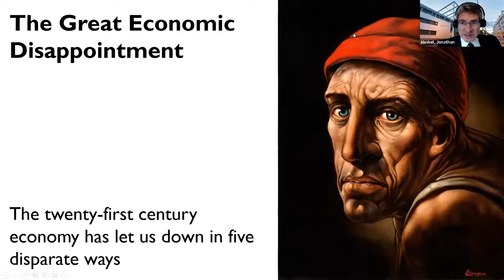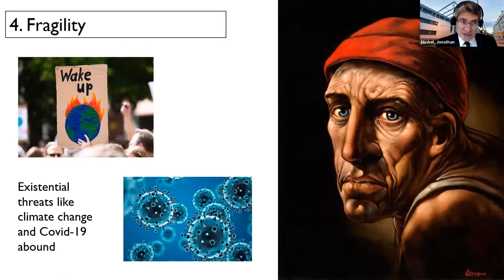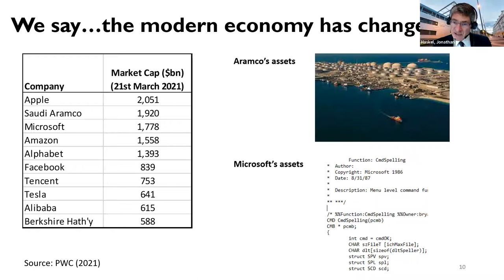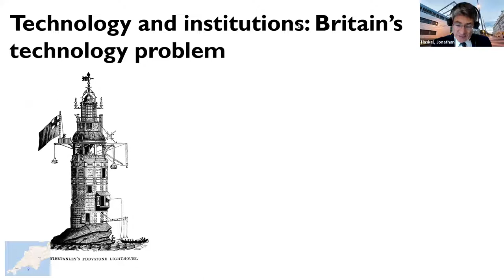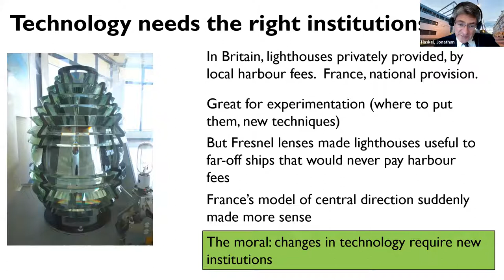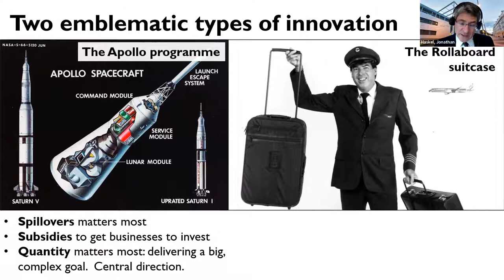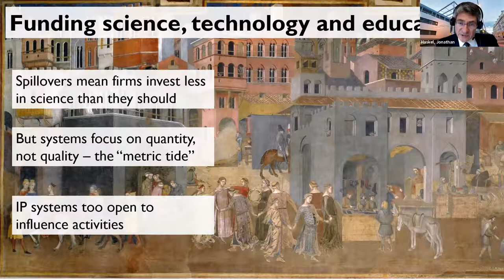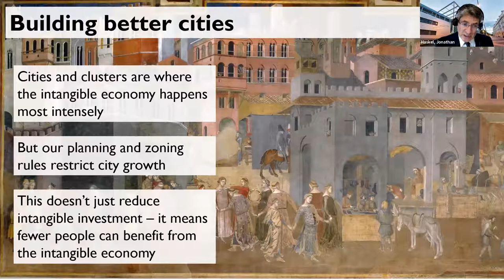Digit Debates - Jonathan Haskel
This is a talk by Professor Jonathan Haskel to the Digital Futures at Work Research Centre on 9 November 2022: 'Restarting the future: How to fix the intangible economy'.

Part of the Digit Debates series of talks.